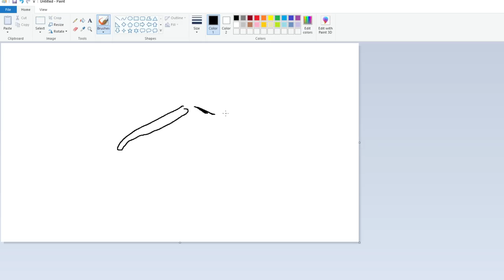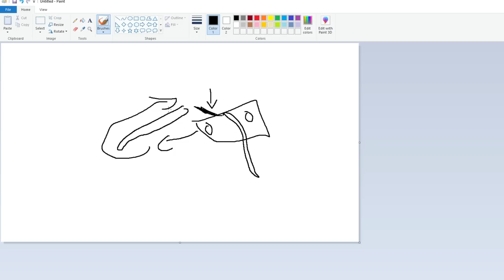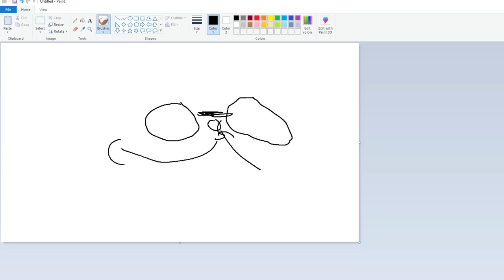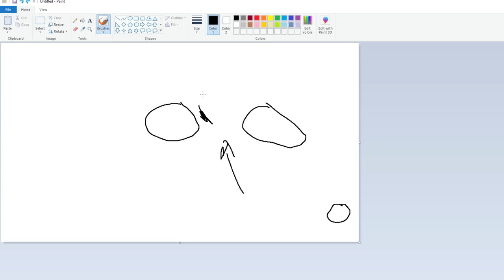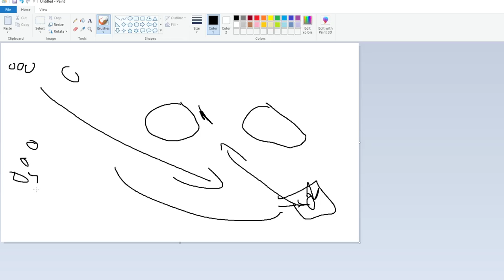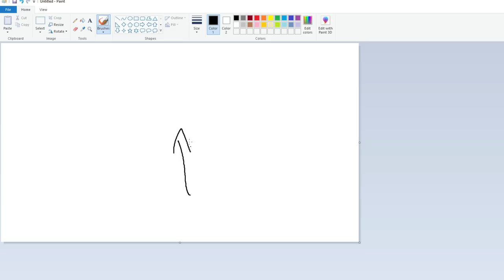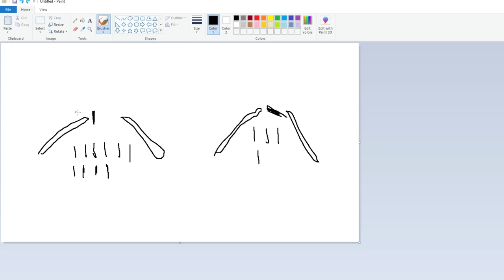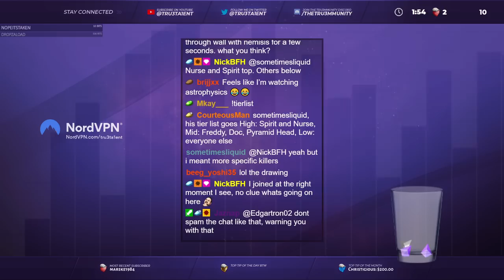KILLERS PALLET STRENGTH ANALYSIS! - Dead by Daylight!